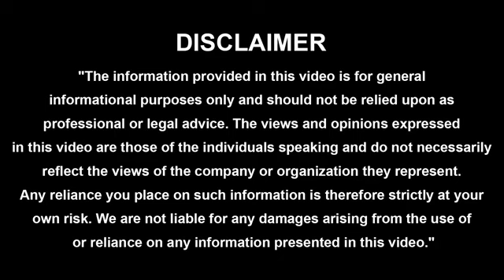ఆదివారం నాడు నాన్-వెజ్ తింటున్నారా? | Sunday Importance | Lord Surya | Devotional | iDream Araku